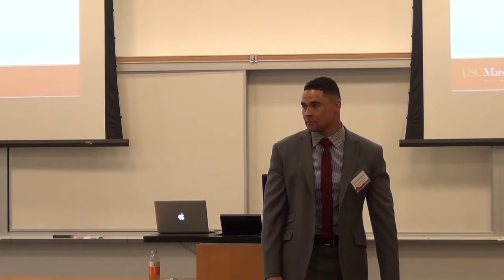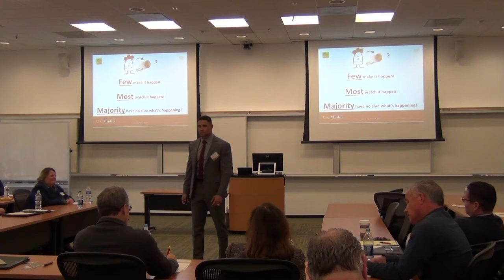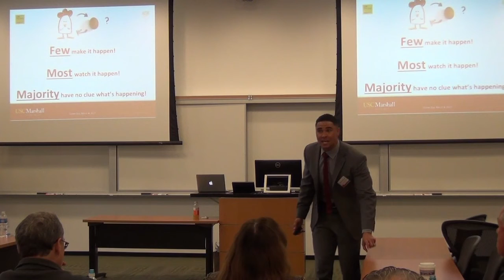Thomas R. Williams at USC Marshall Alumni Association Orange County 6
Keynote Speaker Thomas R. Williams at the USC Marshall Alumni Association Orange County Career Day.